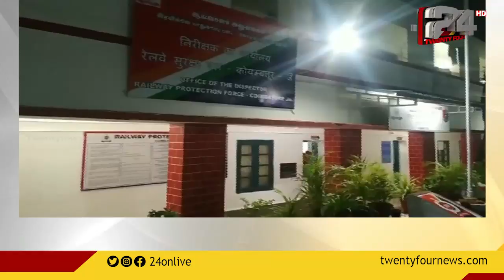മുല്ലപ്പെരിയാർ മരംമുറി ഉത്തരവിൽ നടപടിക്ക് സാധ്യത | Good Morning With R Sreekandan Nair